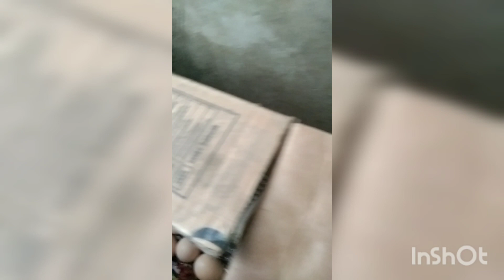hen sitting egg aseel amroha farm sargodha kamran